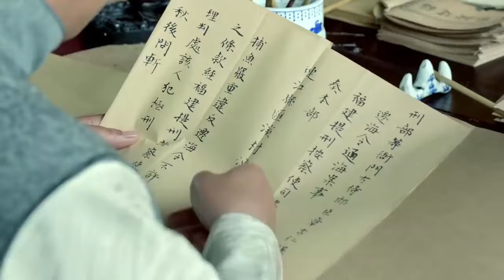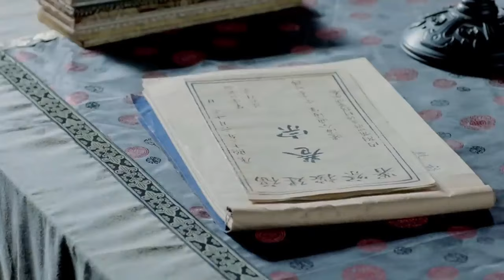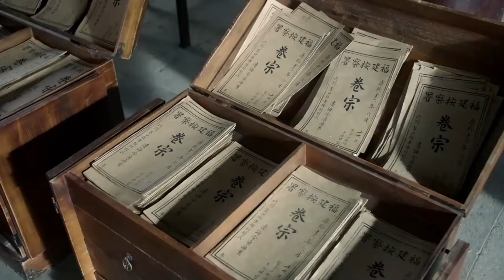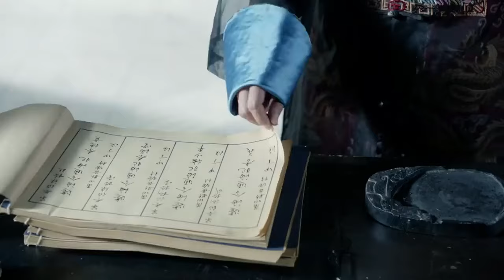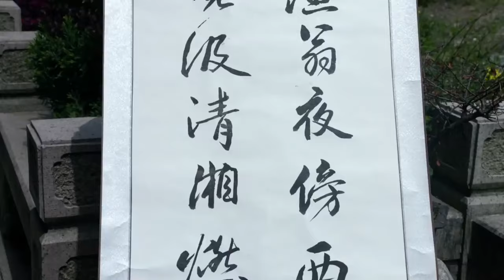【Full Movie】于成龍為百姓免於戰火劫掠，隻身站在城門外勸阻攻城的土匪，事情走向令人意外！chinesedrama